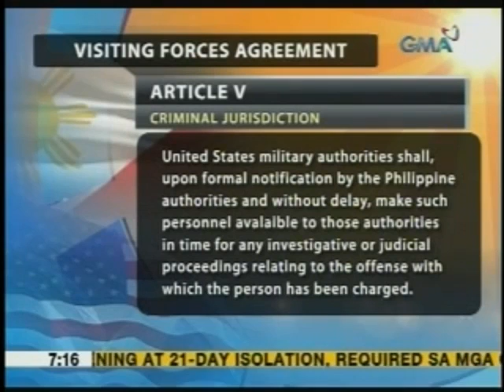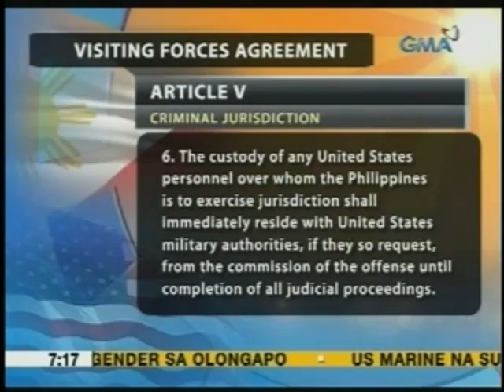UH: US Marine, posibleng suspek sa pagpatay sa transgender na si Jeffrey Laude